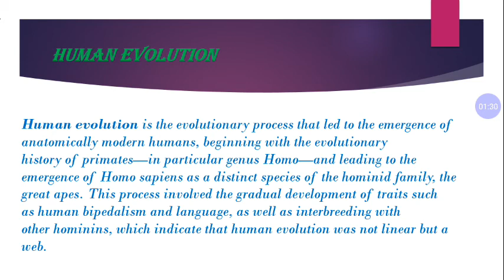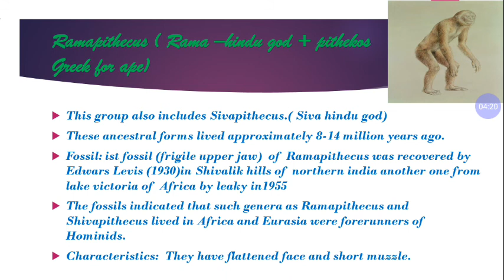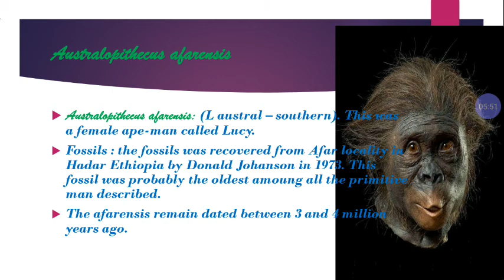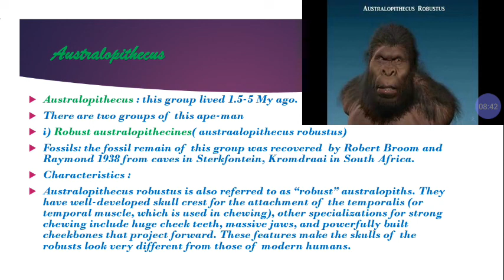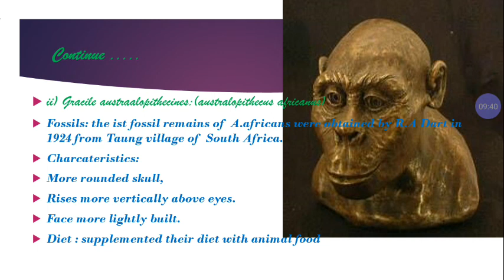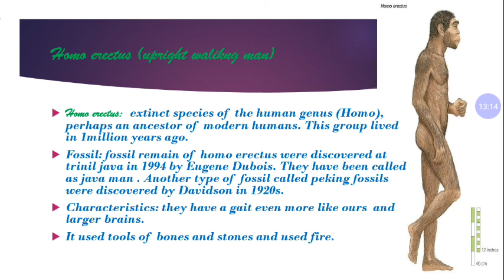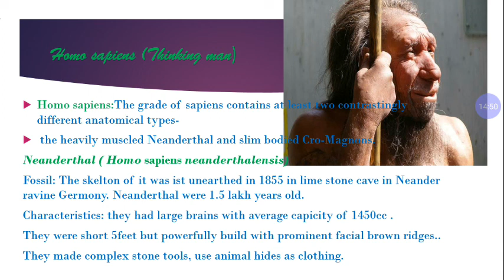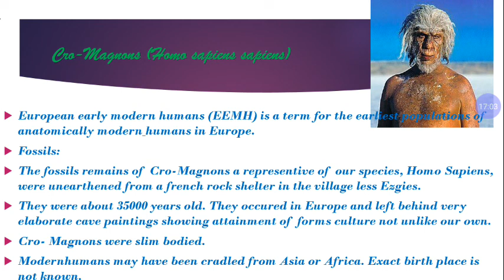Human Evolution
For class By Tawheed  parvaiz